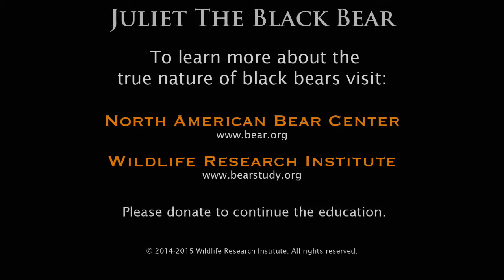Juliet the Black Bear - Part 1 of 2 - March 11, 2014